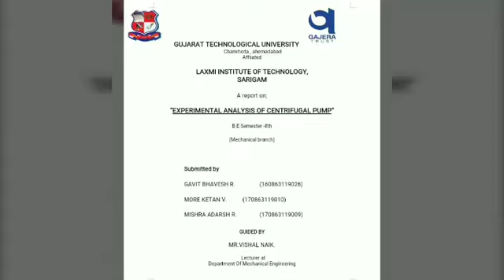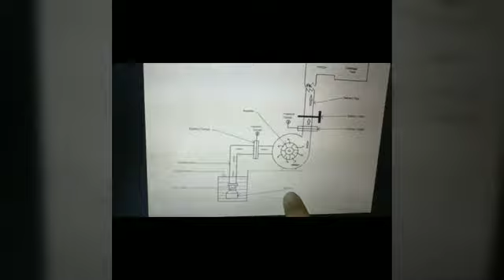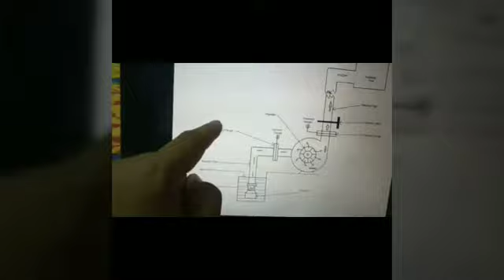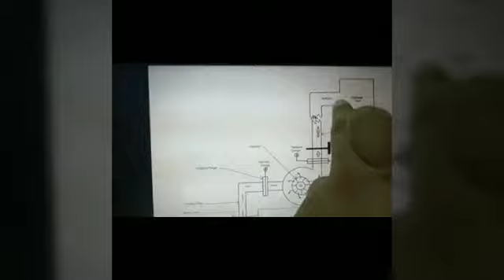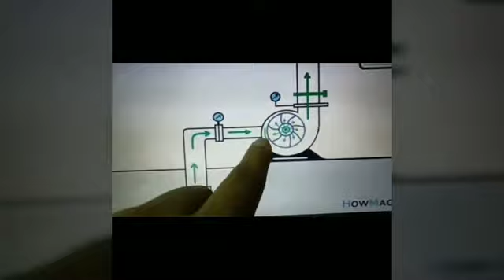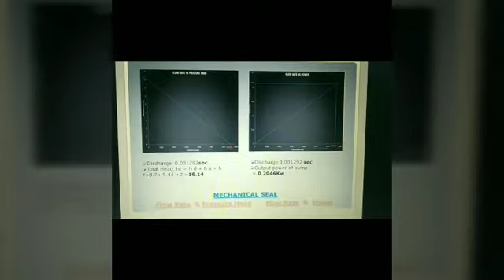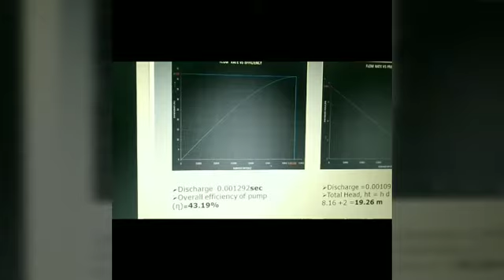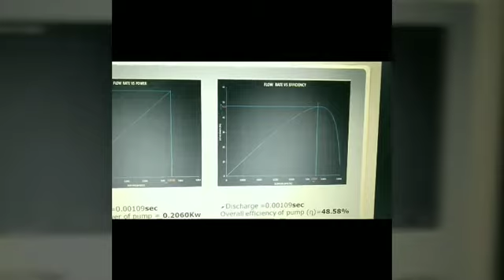"Experimental analysis of centrifugal pump".....B.E last year project...(GTU)